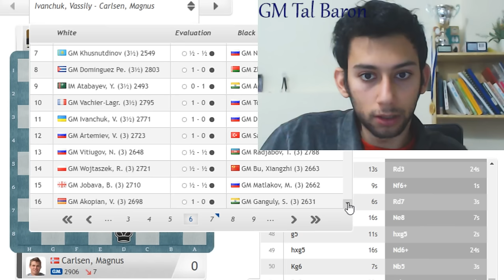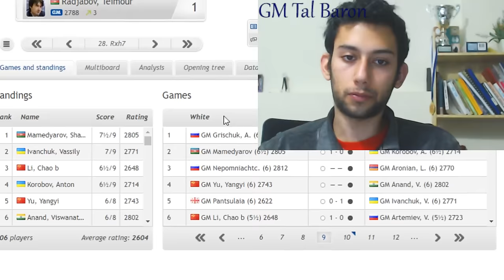FIDE World Rapid Chess Championship | Rounds 6-10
The 2016 FIDE World Rapid Championship is a 15-round Swiss open taking place in the Ali Bin Hamad Al Attiya Arena in Doha, Qatar from 26-28 December. World Champion Magnus Carlsen will attempt to defend his title, with a $200,000 prize fund and $40,000 for 1st place at stake.

The time control is 15 minutes per player for all moves, with a 10-second increment per move from move 1. No playoffs will be held if players end on the same number of points, with monetary prizes shared equally.

"Tal's games are an unlimited source of inspiration for me"- Bobby Fischer

I put a lot of time and effort into creating free high quality content on a daily basis and I don't ask for anything in return. However, if you still feel like supporting my journey as a professional chess player who wants to find his place in a world where chess players don't make a decent living, I invite you to offer your support by liking or following the above.